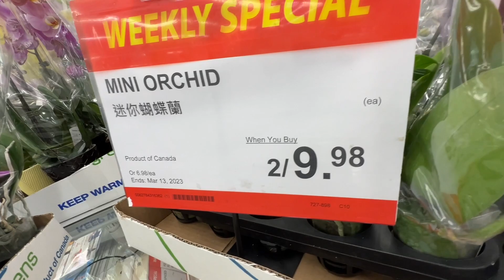偶遇10块钱两盆的迷你蝴蝶兰，有的还有香味！Warden and Steeles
地址：T&T Supermarket

Warden and Steeles